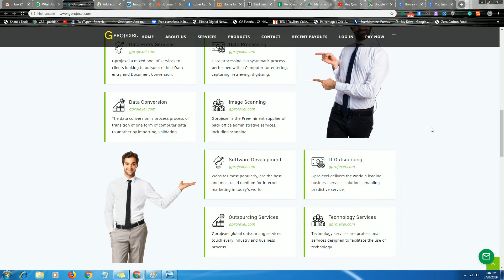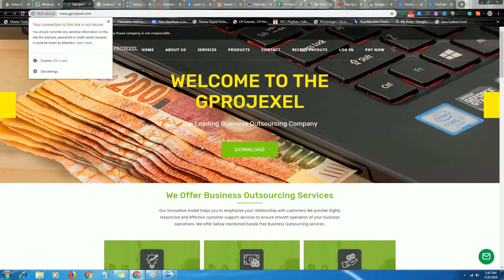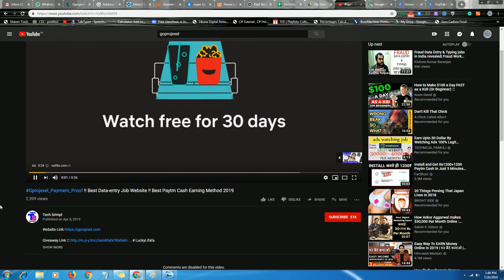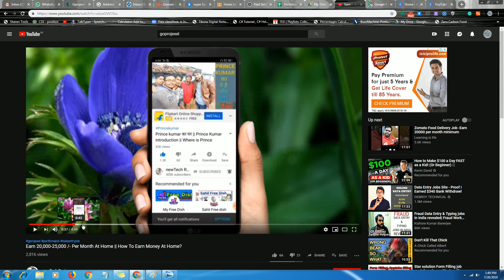Gprojexel homejob Kaisa hai?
Hello Friends. I am trying to work for their home job position but I need your suggestion. If they are a valid company or genuine people to work with